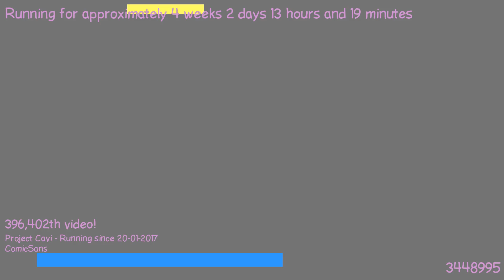1487589795 - Webdriver Cavi - O